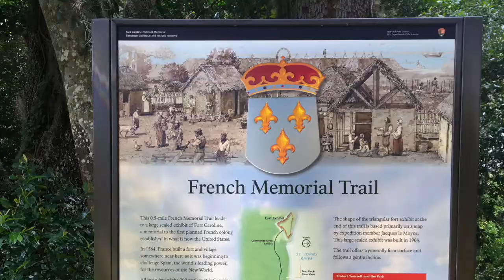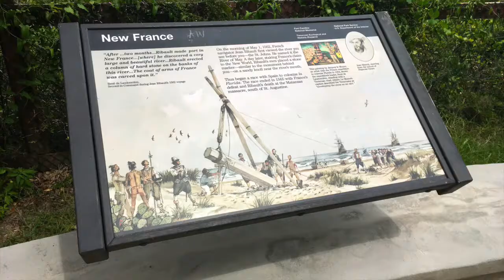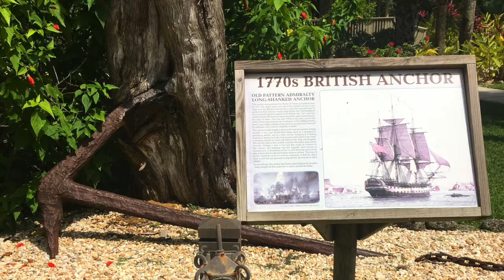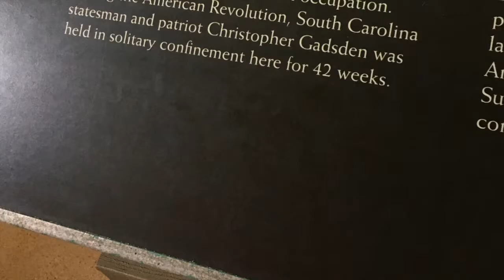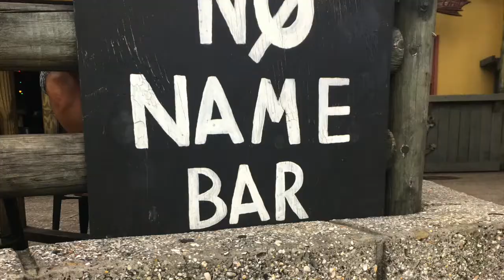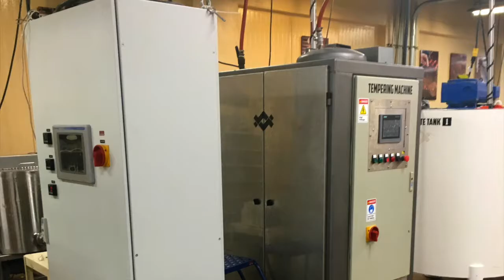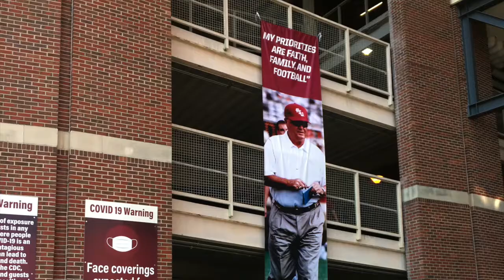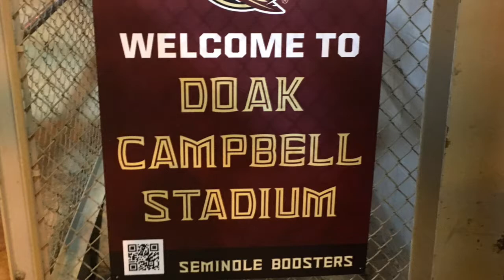Florida Trip Vlog - St. Augustine, Tallahassee, Notre Dame, Florida State, Fountain of Youth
A vlog video highlighting out trip to Florida in early September that was capped off with a Notre Dame victory!!

Physical Media Man Pages